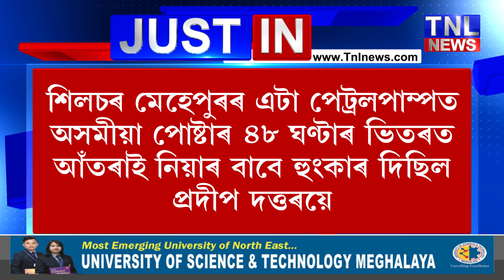বিতৰ্কিত বঙালী নেতা প্ৰদীপ দত্তৰয়ে বুধবাৰে জামিনত লাভ কৰে!কিন্তু কিয়?